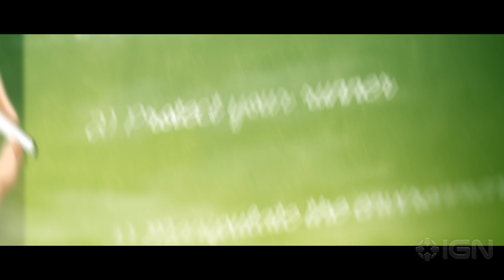Harold Trailer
Check out the trailer for this gorgeous game inspired by classic Chuck Jones cartoons.